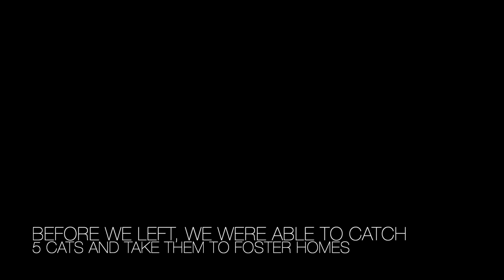Leaving Georgia for good - the last Georgia Backyard Trail Cam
We have permanently moved back to Wisconsin so this is the last Georgia backyard trail cam video. Before we left, we were able to live trap 5 of the cats and take them to foster shelters. The ones we caught were the 2 orange cats, the 2 calico cats and the small black and white cat.